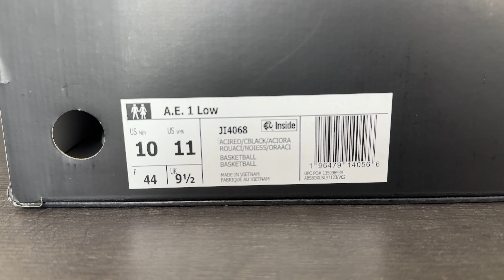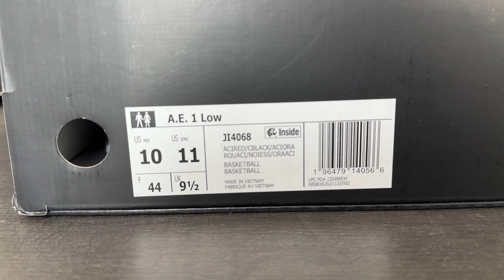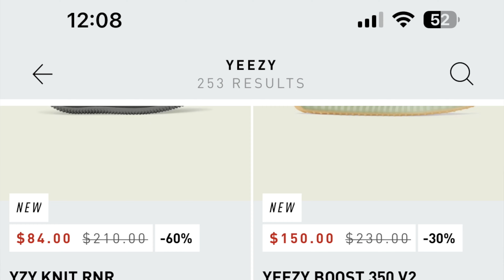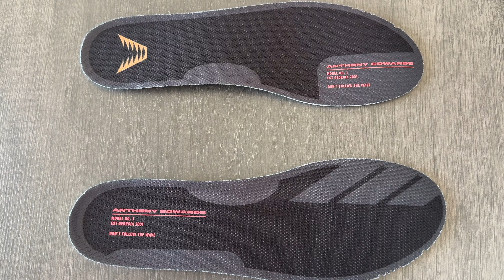AE 1 Low Mural On Feet Review